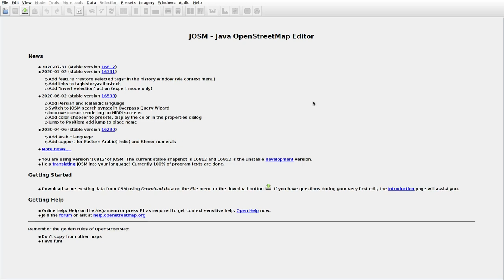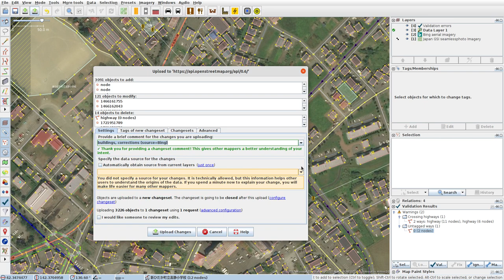JOSMrec0480 2020 08 29